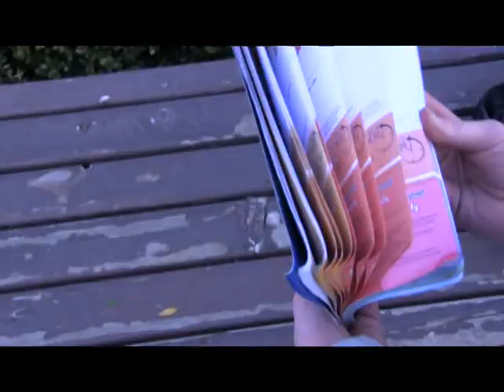Holiday Carols - Deck the Halls (Politically Correct Edition)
Deck the Halls (Politically Correct)

Deck the halls with boughs of non-endangered plant species
 'Tis the season to be self-actualizing,
 Don we now our alternate-lifestyle apparel
 Toll the ancient non-denominational-winter-solstice-holiday carol

See the blazing log of non-denominational-winter-solstice-holiday-non-endangered wood before us,
 Play the harp without unnecessary brutality and join the chorus
 Sing we emotionally stable in a collective group effort,
 Heedless of the weather patterns despite the effects of global warming,

Fast away the mature year passes
 Hail the new year without any implicit ageism, ye persons
 Dance in a non-hierarchical manner in merry measure,
 While I tell of non-materialistic, non-denominational-winter-solstice-holiday
 treasure,